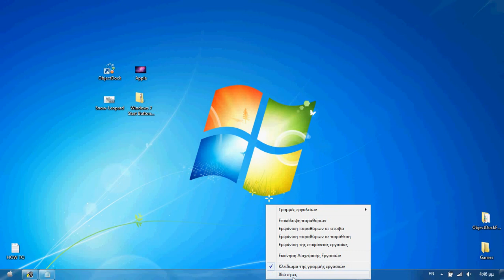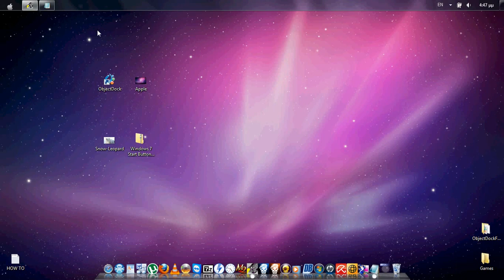How to make your Windows 7 desktop like a MAC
How to make your desktop look like a mac!

1.Put any apple wallpaper you want.
3.Download Windows 7  Start Button Changer
4.Download the orbs and put anything you want.

That's all!